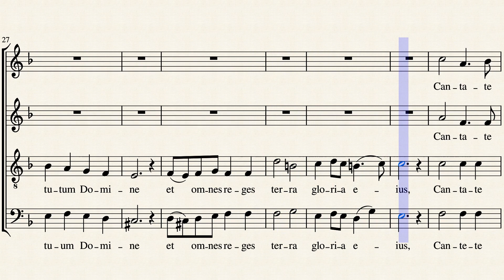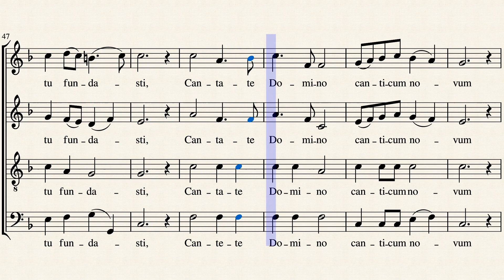Cantate Domino by George Frideric Handel